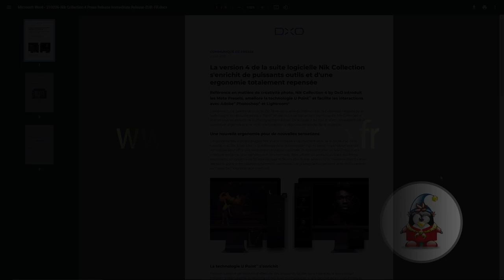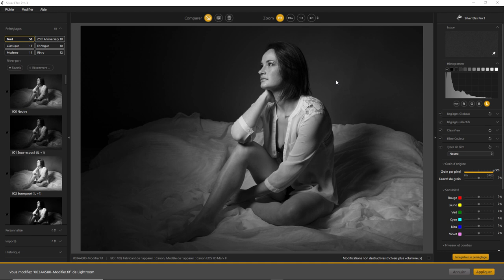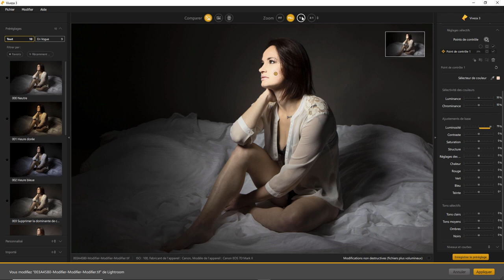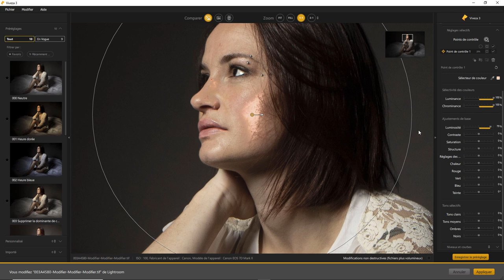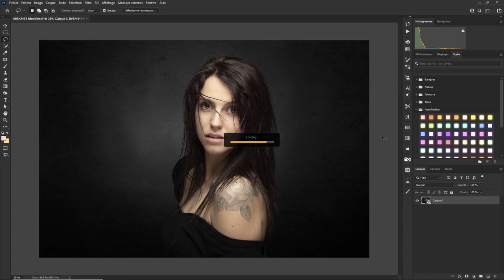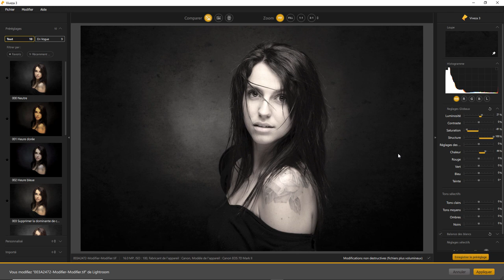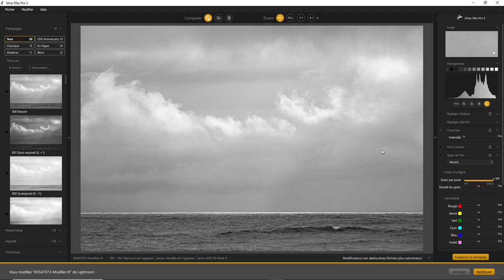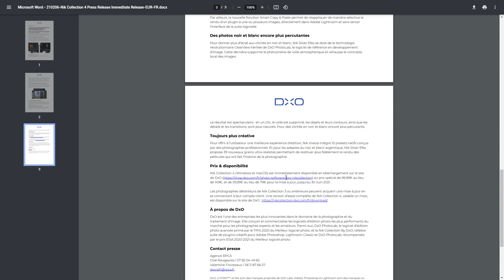Nik Collextion by DXO - Version 4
Les nouveautés de la version 4 de la NIK collection by DXO. Une question sur Lightroom ou Photoshop ? Rejoignez le groupe FB